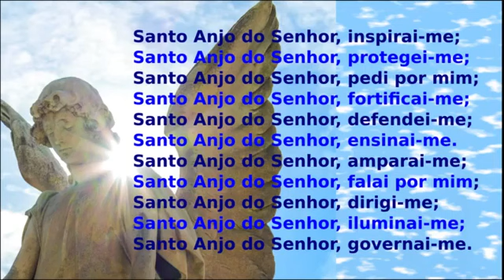TERÇO DOS ANJOS DA GUARDA